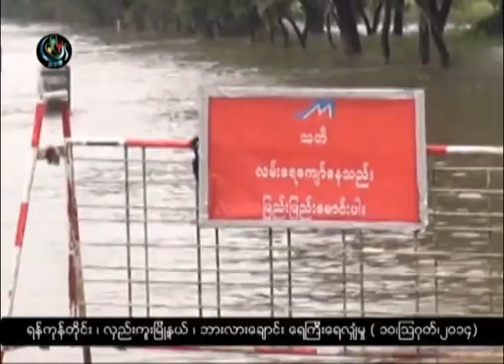DVB -13-08-2014 No Comment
DVB TV -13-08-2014 No Comment
ရုိက္ကူး - လြင္မႈိင္း
တည္းျဖတ္ - သူသူေအာင္